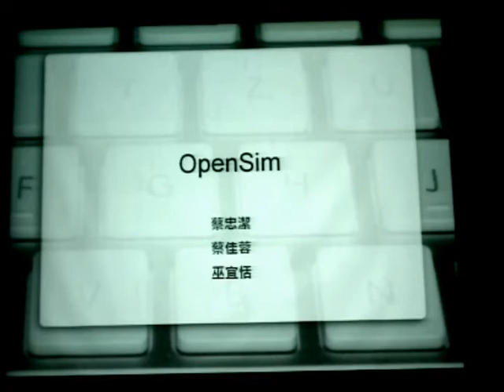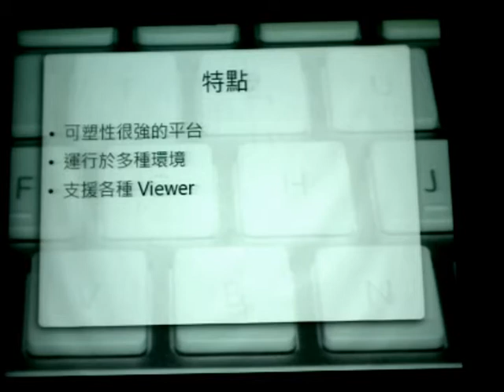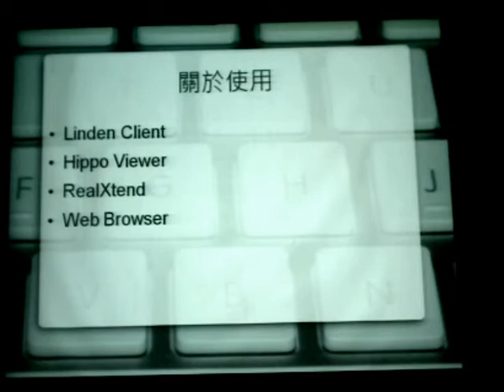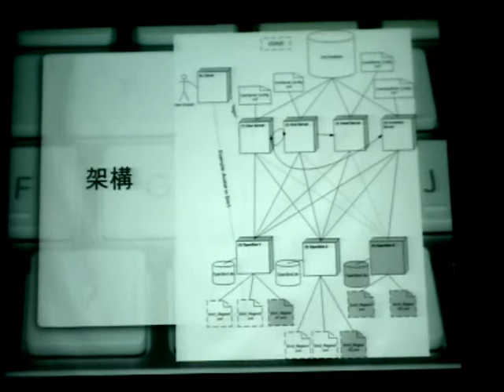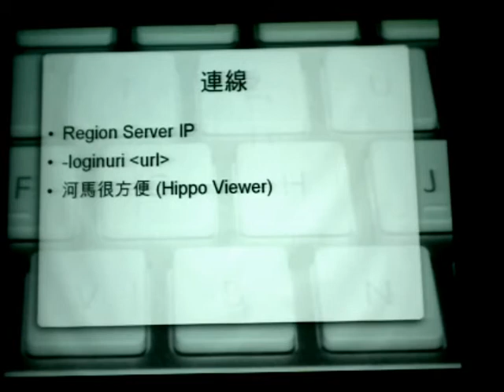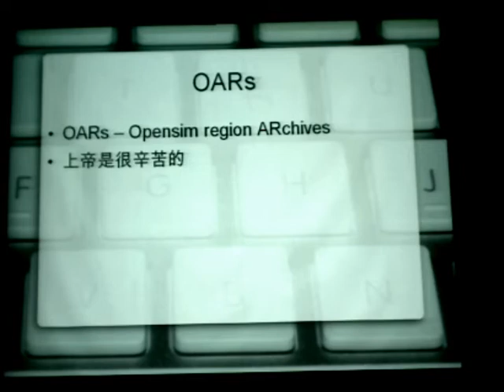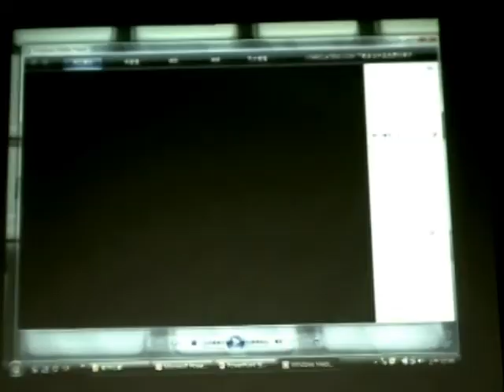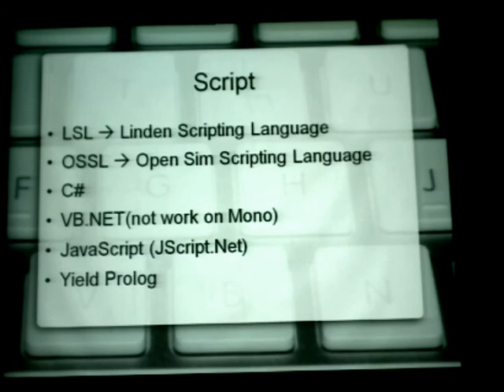2009.06.10 Game&Animation - Term Project Second Report : opensim - 1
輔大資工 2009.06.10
線上遊戲與動畫技術
授課教授: 梅興
上課內容: Term Project Presentation